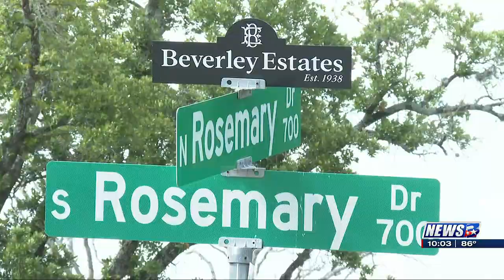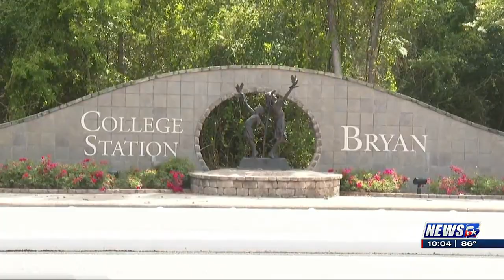Bryan residents applaud mayor's bid against College Station's sewer line in their area.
BRYAN, Texas (KBTX) -Tuesday’s city council meeting in Bryan was jam-packed with residents voicing their concerns on several issues including a proposed sewer line that residents say would only benefit College Station and at the same time destroy their neighborhood.

Some of those residents also took a moment to defend their mayor following remarks made by a College Station city councilwoman.

“If going through our neighborhood was the only option, we might try to understand why the city of College Station wants to run their sewer line through the city of Bryan,” one Bryan resident said.

Residents have been showing up to meetings in Both Bryan and College Station for months pressing for answers on the proposed project.
College Station is looking at multiple options for the project including a gravity-fed sewer line through the Beverly Estates neighborhood in Bryan or a lift station with updated infrastructure in College Station city limits.

During Monday night’s College Station City Council meeting, Bryan residents didn’t get the answer they were looking for. The council and staff told the group those answers wouldn’t be known until the location is decided.

However, it’s comments from Monday night’s meeting that have residents, even more, fired up.

“We received a reprimand from a few on the College Station city council, which we felt was out of line,” one Bryan resident said.

It’s one comment in particular from College Station Councilwoman Linda Harvell that isn’t sitting well with Bryan residents.

“We have continually changed, becoming more and more proactive. When your mayor goes on the radio and says if this initiative proceeds, it’s going to be a bloody battle. Is that really the way you want to be represented? No. No,” Harvell said.

Residents Tuesday night defended Bryan Mayor Bobby Guttierez and urged the council to continue pushing back on the project.
“I, for one, appreciate Mayor Guttierez for his leadership, support, and his stance on this important matter. He is an outstanding man, an outstanding mayor, and I’m proud to call him my mayor,” one Bryan resident said.

At Monday’s city council meeting in College Station, no final decisions were made about where exactly the proposed sewer line would go.
Tuesday night Mayor Guttierez and councilmembers stated they will continue to do what’s best for Bryan residents and their concerns are being heard and taken seriously.